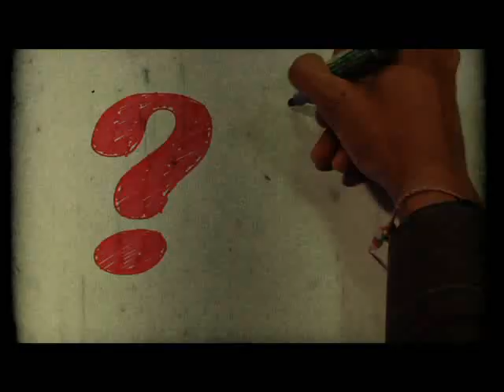BLOCK A SoundOut EP37 ร้าน Mamao Bar Part 2/3